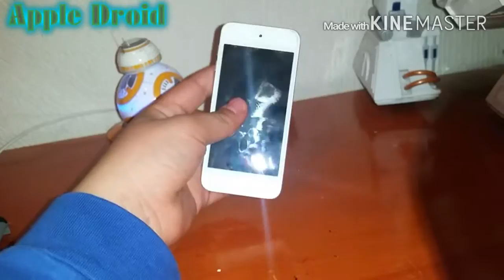IPod Touch 6 | Review en Español | Apple-2016